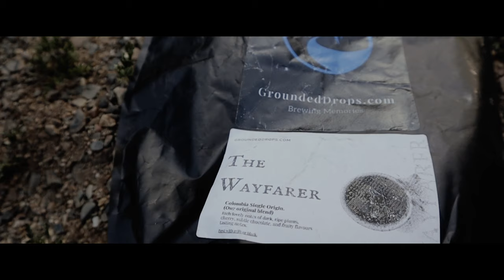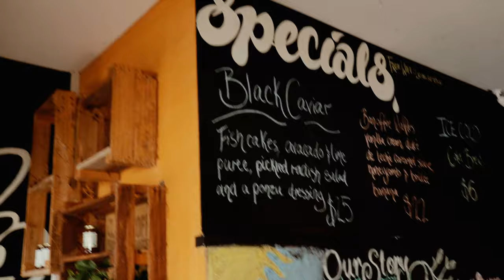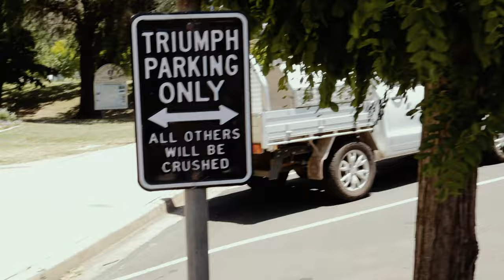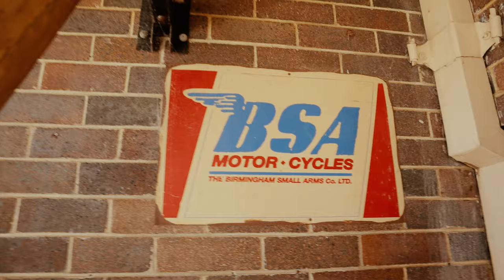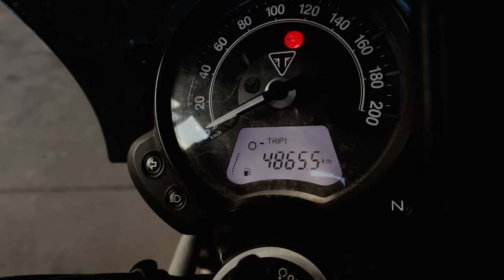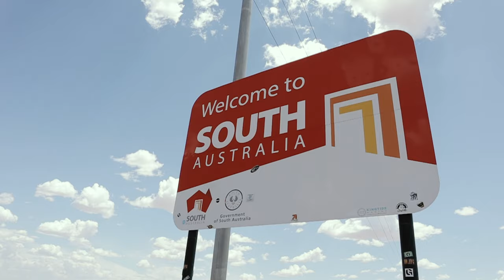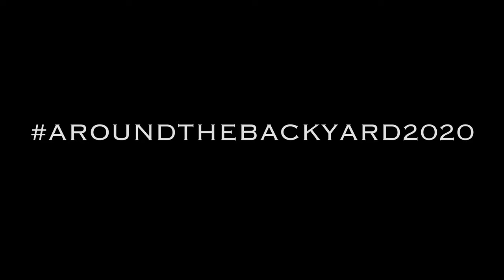That was a BIG storm | 5000km Adventure on a Motorcycle | Around the Backyard E8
THE SEASON FINALE! 5000kms Around the Backyard Motorcycle Adventure documentary has been COMPLETED! Wow, what a damn experience. Every day riding for hours has finally come to an end. Thank you to everyone involved, friends, family, brands and of course you, our viewers.

Do you have any questions about our adventure? If you do, drop us a line and I'll get back to you in next weeks vid yewww!

Majority of the Around the Backyard Motorcycle Adventure is all caught by Forcite's built-in helmet camera! Yes, you heard correctly, its BUILT-IN - mic and all!!
Please note however that all batteries die, and after spending 5+ hrs on the road the Forcite helmet needs to be recharged which is why you'll see the GoPro strapped up. Even then the batteries in the GoPro needed to be changed every hour.
We recharged everything every day, even while in our tents. This gives you a good indication of how long we were actually on the road travelling every day of the 14 days.